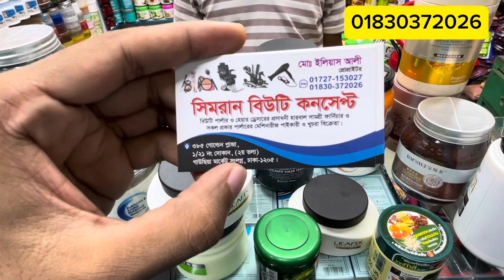Hair Spa collection & price Dhaka gawsiya market wholesale price